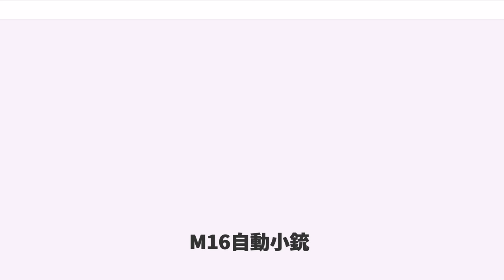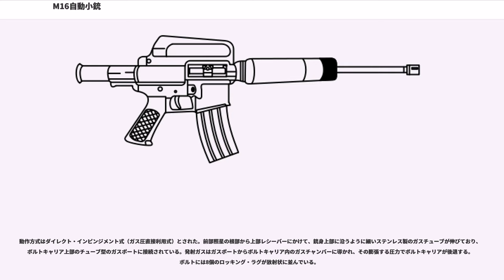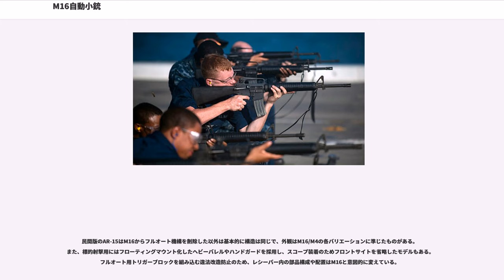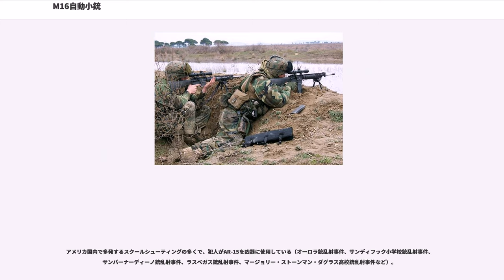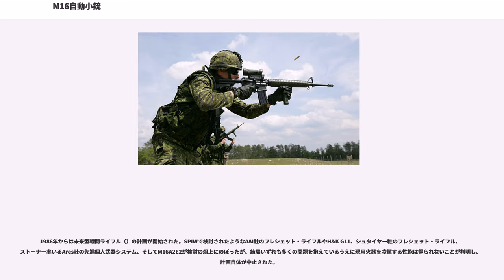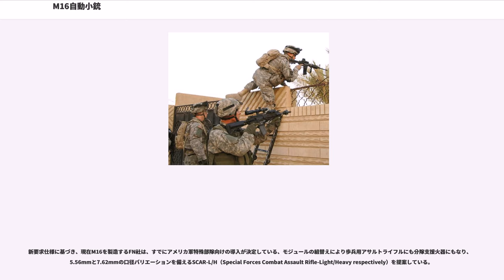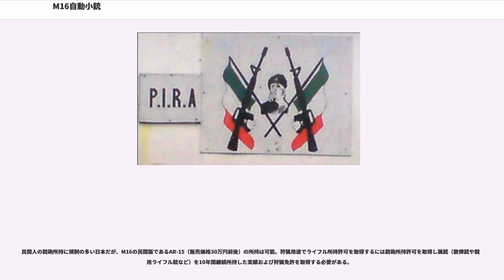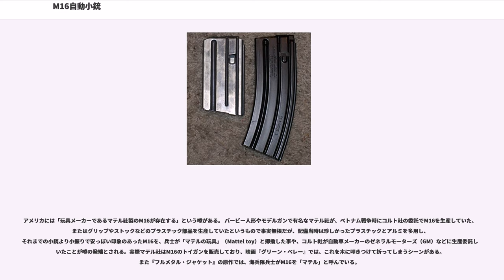M16自動小銃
M16自動小銃は、ユージン・ストーナーによって開発されたアメリカ軍の小口径自動小銃。

アーマライト社の製品名はAR-15、アメリカ軍の制式名はRifle, Caliber 5.56mm, M16（M16 5.56ミリ口径ライフル）。「ブラックライフル」の異名も持つ。

後にM16として結実する新型ライフルの開発は初め、によるベンチャー事業として着手された。その後より大きな資本を得るため、サリバンはフェアチャイルド社と提携することとした。1954年、フェアチャイルド社の銃器開発部門としてアーマライトが設立され、サリバンが社長、チャールズ・ドーチェスターが工場長、そしてユージン・ストーナーが主任エンジニアを勤めた。

1955年、7.62mm口径のAR-10が開発された。1950年代後半より、アメリカ軍では「小口径高速弾ライフル・プログラム」を開始しており、アーマライト社も、レミントン社と共同でこの計画で使用する弾薬の開発を行い、AR-10を小口径化した小銃が開発され、のちにAR-15となった。

1957年5月、フォートベニングの歩兵学校で、小口径高速弾ライフルのデモンストレーションが行われた。このとき展示されたAR-15は、既存の.222レミントン弾をもとにした.222レミントン・スペシャル弾を使用していたが、この弾薬はのちに改良されてとなった。

このテストでは、アメリカ陸軍武器科がFN FAL（T48）をもとに小口径化した改造小銃と、ウィンチェスター社が試作したライトライフルも対象となった。T48改は不合格とされ、ウィンチェスター・ライトライフルとAR-15はM14の後継小銃になりうると評価されたものの、1958年8月、歩兵兵器審議委員会は、いずれも更なる研究開発が必要と結論した。このため、ウィンチェスター社はトライアルの継続を断念した。

1959年初頭、AR-15採用の可能性が検討され、スプリングフィールドM14の代替小銃として選定トライアルを継続するか、小口径小銃のトライアル自体を中断するか、7.62mm口径小銃の代替ではなく特殊用途の小銃として検討するかが議論された。5月には、陸軍戦闘開発実験センターより、「理論上、AR-15で武装した5～7名の小銃組は、M14で武装した11名の分隊よりも多くの目標に命中させることができる」との報告書が公表された。

空軍警備隊では、航空機への被害を抑えるという観点から、フルサイズの小銃ではなくM2カービンを使用しており、これを代替する軽量小型のカービンを模索していた。1960年7月、AR-15を試射した空軍のカーチス・ルメイ将軍は、この小銃をM2カービンの後継として推薦することにした。

1960年11月、空軍による評価試験が承認された。1961年、ルメイ将軍は空軍へのAR-15小銃8万丁の調達を申請したが、旧式とはいえ十分な数のM2カービンを保有しているうえに、陸軍・海兵隊へのM14小銃の調達が進んでいたことから、これに加えて新しい小銃を導入することには抵抗が強かった。このことから、まず東南アジアに駐留する部隊に限定的に導入されることになり、1961年9月、8,500丁の導入が承認された。また南ベトナム米軍事援助顧問団（MAAG-V）でも、M1小銃よりベトナム人の体格に適合し、M2カービンより威力に優れることを評価して、1,000丁を調達した。

1962年1月、AR-15はM16としてアメリカ空軍に採用され、空軍は再度8万丁の調達を申請した。当時呈されていた疑義に対して空軍が真摯に対応したことから、議会は今度はこの予算を認可した。また同時期にNavy SEALsも172丁を試験調達して好評価を与えた。陸軍は、1962年よりフレシェット弾を使用する新型歩兵火器（）の開発に着手していたことから、これと競合すると見込まれたAR-15の調達には慎重な立場を採っていたが、1963年には、SPIWの配備までの暫定策としてAR-15を導入することになり、5月よりXM16E1の部隊配備を開始した。

上記の経緯より、先行するAR-10をもとに小口径化して開発されたことから、多くの特色を引き継いでいる。

重量軽減と耐腐食性のため、XM16E1では、レシーバーはアルミニウム合金（当初はNo.6061、1968年よりNo.7075）製とし、表面には陽極酸化処理とパーカライジング加工を施した。ただし銃身やボルト、ボルトキャリア...